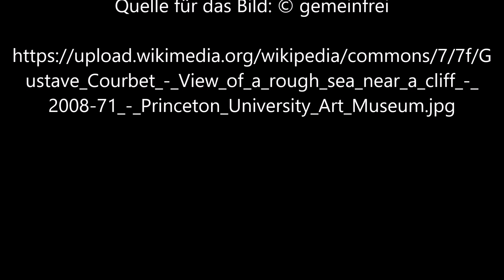Raue See von Gustave Courbet - Video und Musik von Günter Frei (Official Video)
Günter Frei, Dreivierteltakt, d-Moll, diatonische Handharmonika, Hohner Club II B, Holzlöffel, Konzertgitarre, Raue See, Gustave Courbet,

Gustave Courbet malte das Bild nach 1873 in Öl auf Leinwand im Format 61  x  81 cm.

Gustave Courbet  (1819–1877)
Artist
Gustave Courbet  (1819–1877)  wikidata:Q34618 q:en:Gustave Courbet

Title
View of a rough sea near a cliff Edit this at Wikidata
Genre  marine art Edit this at Wikidata
Date  after 1873 Edit this at Wikidata
Dimensions  height: 61 cm (24 in) Edit this at Wikidata; width: 81 cm (31.8 in) Edit this at Wikidata
Collection
Princeton University Art Museum   wikidata:Q2603905
Accession number
2008-71 (Princeton University Art Museum) Edit this at Wikidata
Place of creation  France Edit this at Wikidata
References

Source  Princeton University Art Museum Edit this at Structured Data on Commons